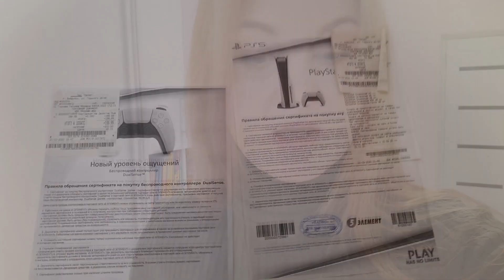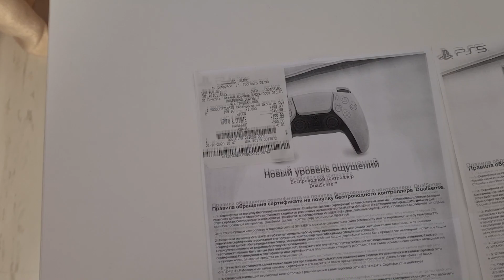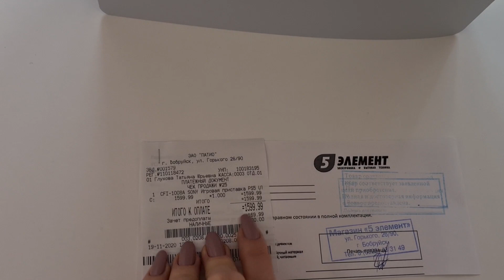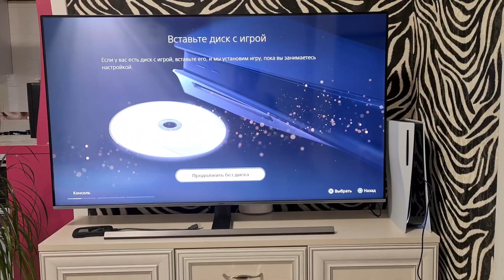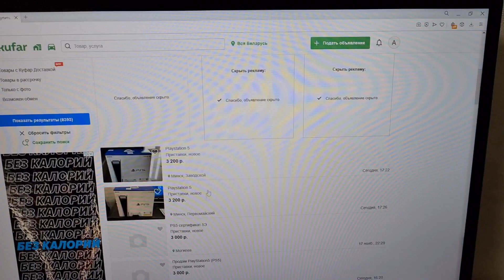VLOG 16: Покупка PlayStation 5 / Распаковка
Покупка PS5 / PS 5 / Запуск / Первые впечатления